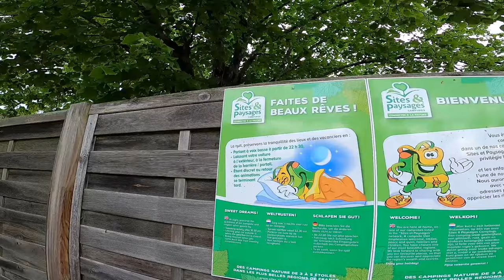CAMPING 'LES SAULES' - SITES ET PAYSAGES. CHEVERNY- LOIRE VALLEY. FRANCE VAN TRIP- MAY/JUNE' '24.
We continue Southwards, but it's a French bank Holiday weekend, so we need to plan ahead! Shopping and finding  our next campsite.
Heading into the Loire Valley region, it's another new campsite for us, Camping 'Les Saules'. A great 'Sites et Paysages' campsite, ACSI affilliated... with all the facilities you could want!
A lovely heated pool, big pitches, and lots of shade. not that we need it, as it's not stopped raining yet!
It can only get better!